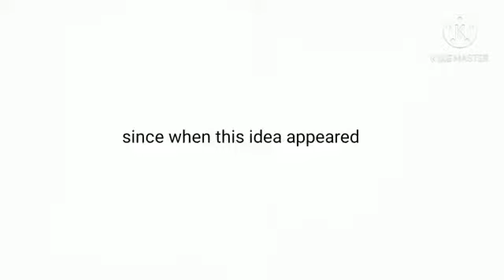Meet the Piggy Player!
edit by my friend XD Hope you enjoy it!